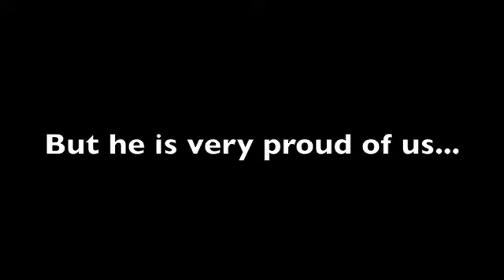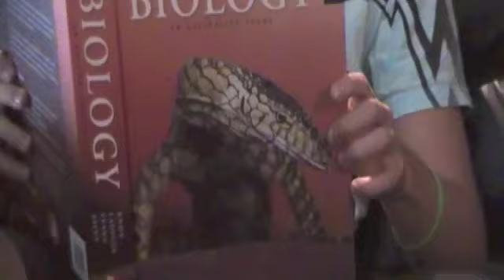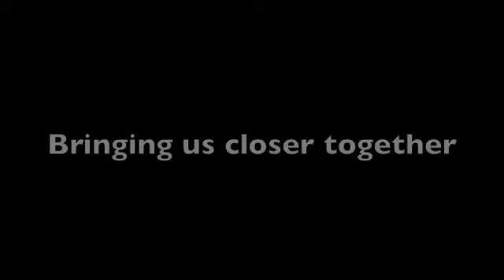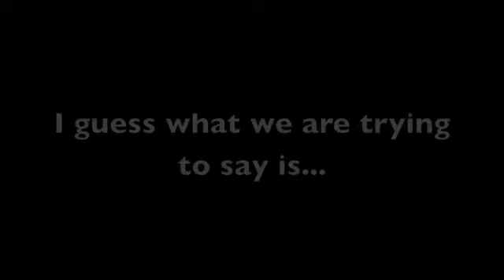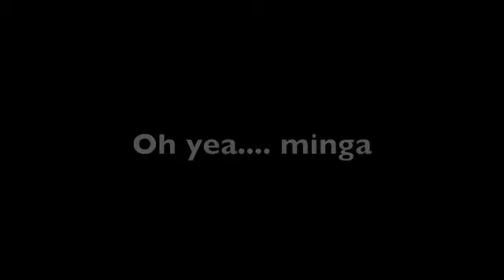Richard Bigstone- A tribute